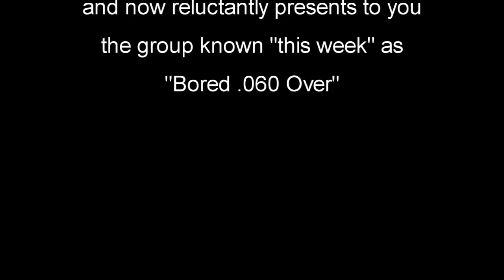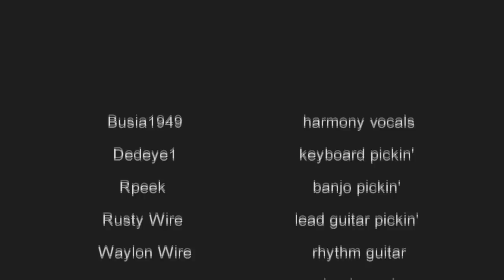I Saw The Light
sorry, this is a reload,  I had to correct something within the video..